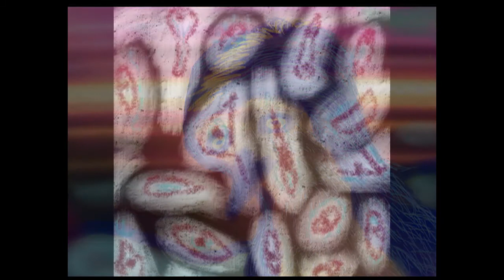Rob Laufer - Paintings and Drawings 2014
This is how I amuse myself. I hope it amuses you, too.